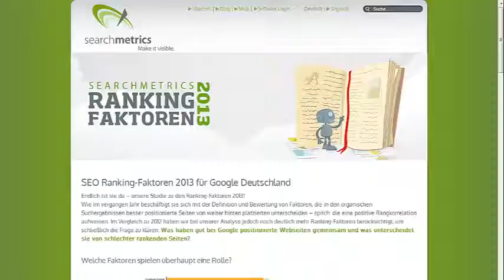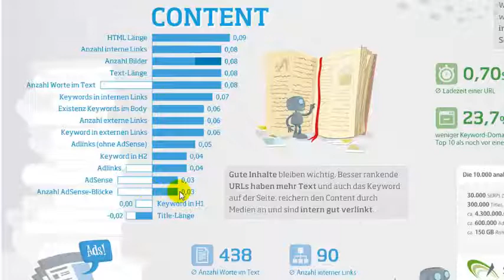SEO Ranking Faktoren 2013, der Content auf Platz 4 - SEO Tutorial Teil 4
- Die SEO Studie welche Searchmetrics durchgeführt hat, beleuchtet die Ranking Faktoren bei der Suchmaschinenoptimierung für das Jahr 2013. SEO wurde in den letzten Jahren immer anspruchsvoller und die Zahl der möglichen Massnahmen hat sich vervielfacht. Nachdem ich bei den letzten drei Malen über Social Signals Technik und Backlinks berichtet habe, gehts heute über den Inhalte. Was also trägt der Inhalt zu einer guten Position bei?

Philipp Sauber
INM AG